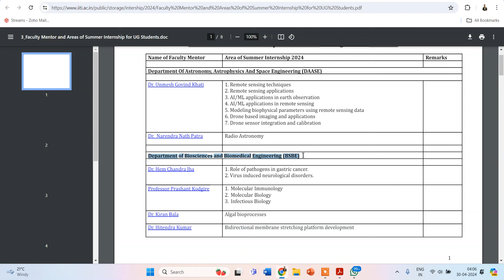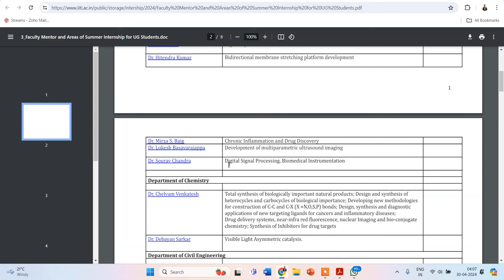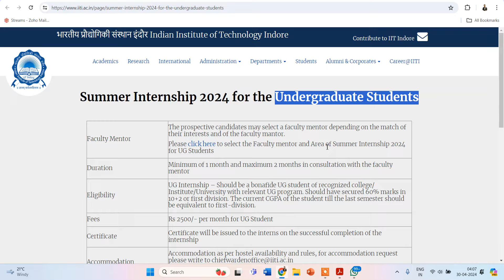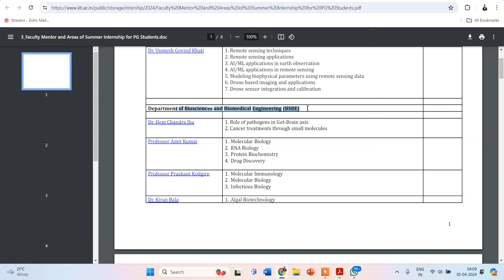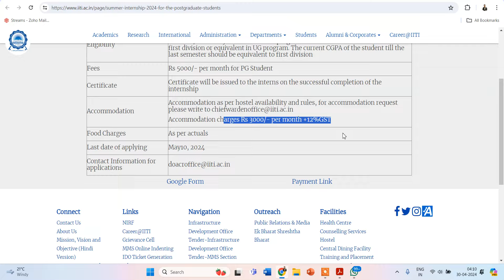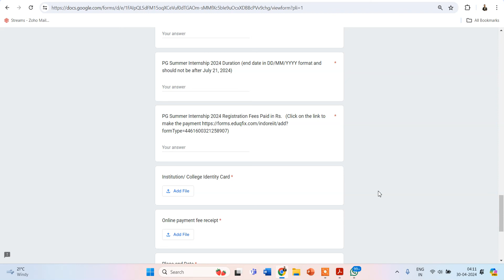IIT INDORE Summer Internship for UG & PG students 2024